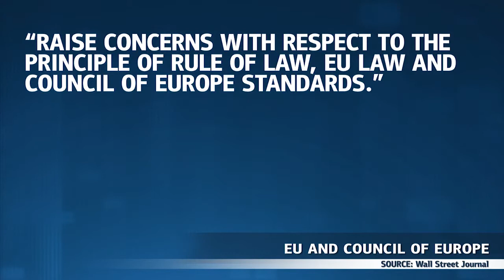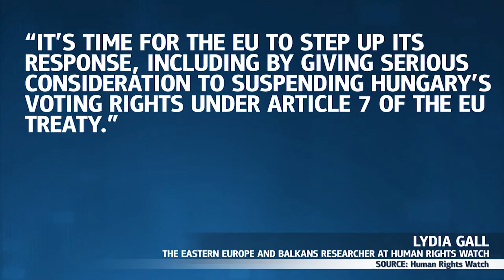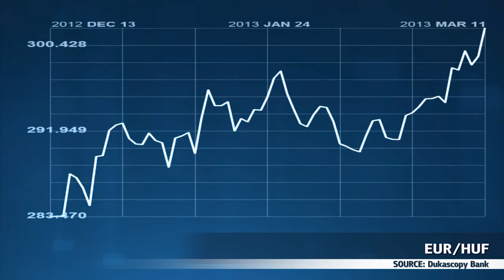Hungary's Amendments Cause Concern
Hungary has made changes to its constitution despite warnings from the EU and US that it could threaten Hungary's democracy. Doireann Mc Dermott examines these concerns in further detail.